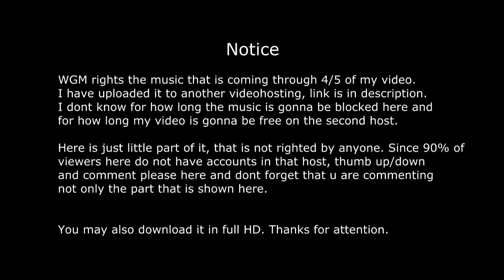Left 4 Dead * Here and now opening (intro)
Links
** - to download full HD (about 1 gb)
or wait till youtube allows it here, 2nd link got rejected too